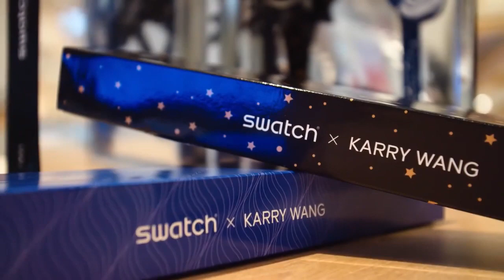Vương Tuấn Khải x Swatch | Hành trình Thụy Sỹ của Khải Boss đến rồi đây ~